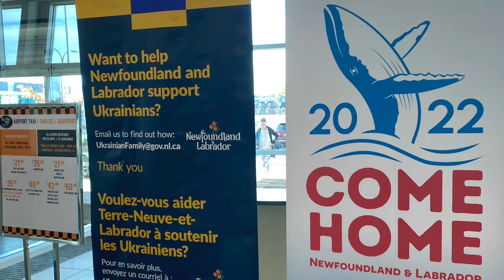The Tkachuk Family’s First Day in Newfoundland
Thank you for the overwhelming amount of support written on my original post welcoming the Tkachuk family to Newfoundland!❤️🇨🇦 Many people asked if they could share my post but my Facebook security settings do not allow that so I’ve decided to make the video shareable on its own.
If anyone would like to help make a difference in this amazing family’s new life here in Canada, please reach out 🇺🇦❤️🇨🇦  I am blessed to know so many caring people!!! No act of kindness is too small!💞
Message on original post:

I don’t know if I will ever be able to truly express the emotions that were felt by all of us on October 27, 2022 when Oksanka, Oleksii, Demian, & Kseniia arrived in Newfoundland and my family grew by 4 members. I will treasure this day for the rest of my life ❤️ Although I wish there was peace everywhere in our world so the Tkachuk family never would have had to move to Canada🇺🇦🇨🇦, I feel so blessed to forever be connected to this amazing family.
May your new life chapter be filled with safety, love, happiness, and success! 🙏🏼🤞🏼🇨🇦🇺🇦